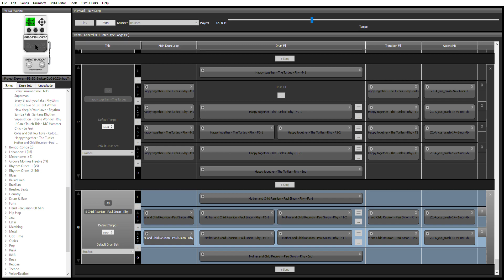BeatBuddy x midigeneraldrumset (Song) : Mother and Child Reunion by Paul Simon